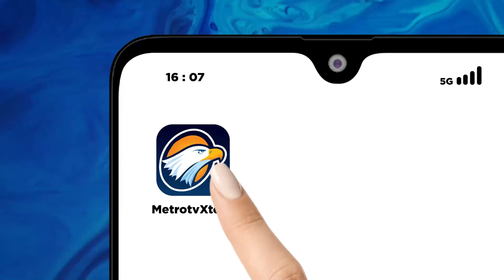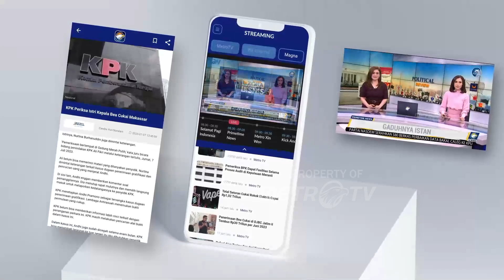Bangunan Ambruk Diduga Karena Rapuh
METRO TV - Tiga orang luka-luka akibat bangunan cagar budaya yang berada di jalan naripan kota Bandung Jawa Barat ambruk.

Saat ini petugas tengah mengevakuasi lukisan yang berada di dalam gedung haritage tersebut.